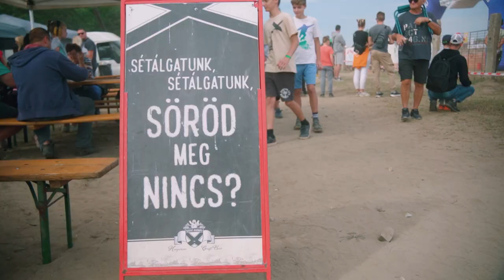🏁Összefoglaló | Bugyi 2023.10.01. | CL4 Elite Motocross Magyar Bajnokság 5. forduló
A Bugyin található, nagy múltra visszatekintő pálya adott otthont a CL4 Elite Motocross Bajnokság ötödik és egyben zárófordulójának. A nézők legnagyobb örömére ismét komoly párharcokat produkáltak a futamok és a bajnokavatás sem maradt el! 🏆

Rövidesen érkezünk a csapatbajnoki összefoglalójával és bemutatjuk nektek a többi kategória bajnokait is, úgyhogy ne felejtsetek el feliratkozni ha érdekel a motocross! ❗🔔